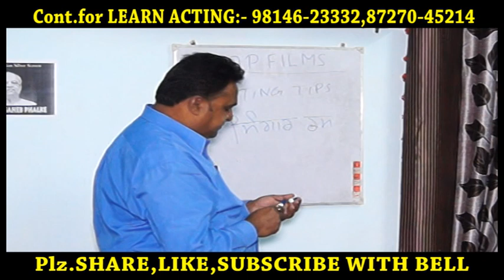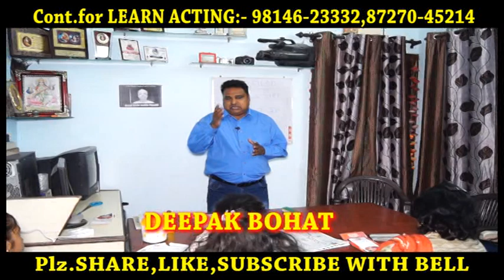Acting tips shingar rass by Deepak bohat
Acting Tips by DEEPAK BOHAT (DAP FILMS)